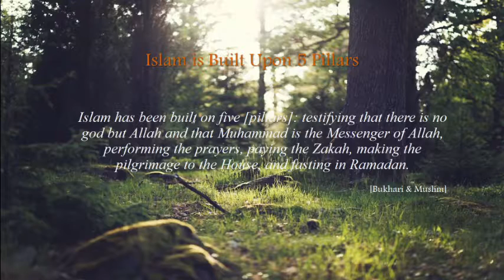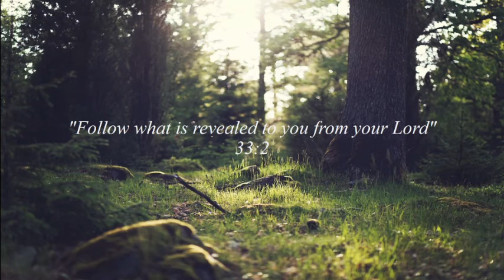Hadith Two | The Pillars of Islam | Khalid Green